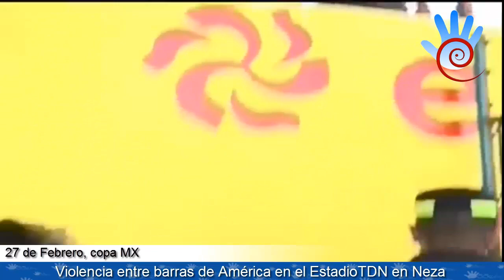Violencia entre barras de América en el EstadioTDN en Neza